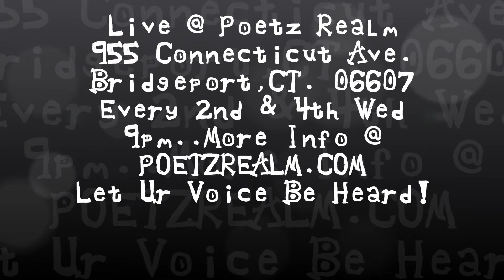Analysis @ Poetz Realm (Slam) - Immigration Acrostic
Analysis - Immigration Acrostic
Live @ Poetz Realm
Every 2nd & 4th Wed
9pm..More Info @
POETZREALM.COM